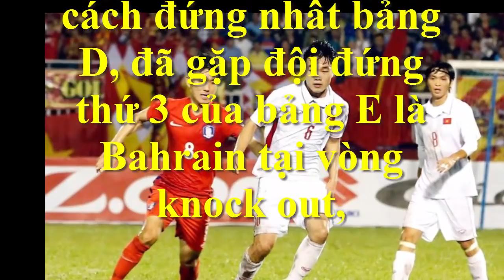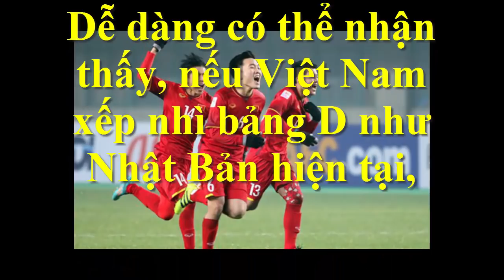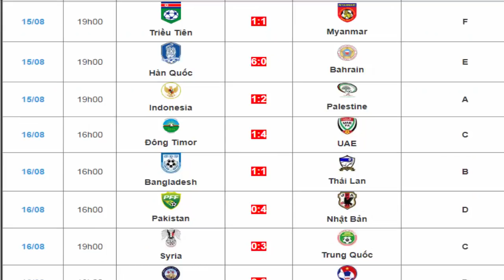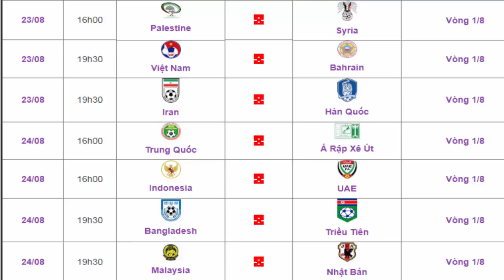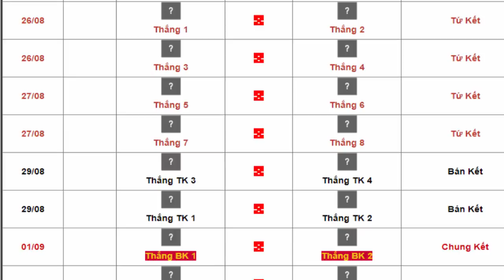Lịch thi đấu vòng 1/8 ASIAD 2018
Lịch thi đấu vòng 1-8 ASIAD 2018: Đã xác định các đội thi đấu loại trực tiếp tại vòng 1/8
- NHM xem trực tiếp U23 Việt Nam đá ASIAD ở đâu? Nhận định Nhật Bản vs Việt Nam